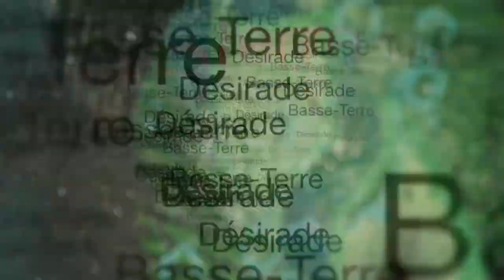Retour sur «Éclats d’Îles» Vol.2, une exposition de l’art Guadeloupéen à Paris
À l’initiative de la Région Guadeloupe, et particulièrement de son Président Ary Chalus, se tient de 2018 à 2019, une série d’expositions « Éclats d’îles » présentant les oeuvres des artistes contemporains des îles de Guadeloupe. L’Acte II, du 11 au 23 octobre 2018 au 24Beaubourg (au cœur du Marais) présentait: François Piquet, Philippe Thomarel, Marielle Plaisir, Jean-Marc Hunt et Shuck One. Dans l’environnement de la FIAC, ce second volet a bénéficié d’une abondante fréquentation avec plus d’un millier de visiteurs. L’intérêt public ne cesse de croître, la qualité des travaux est clairement soulignée, et certains artistes capturent déjà l’attention à New York, San Francisco, Montréal, Londres, Amsterdam, Berlin, Lisbonne, Bruxelles, Rome, Venise, ou encore à la Biennale de la Havane, de Bamako, de Dakar, comme à la Biennale de Sao Paulo.